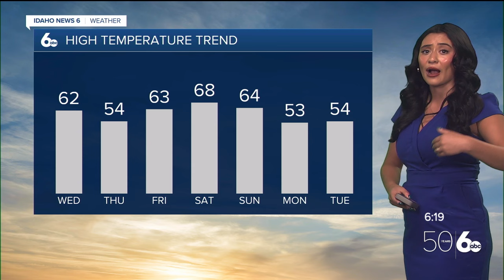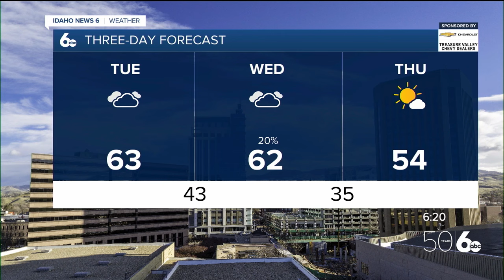Sophia Cruz's Idaho News 6 Forecast - 10/22/2024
The latest updates on a cold front, rain, and snow showers. Have a great Tuesday everyone!